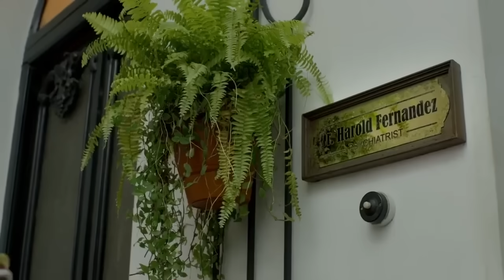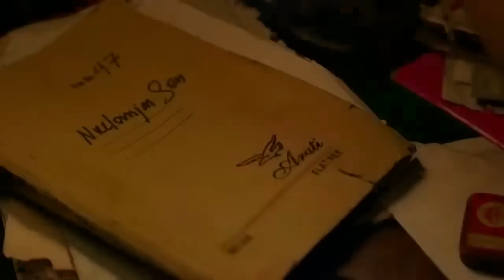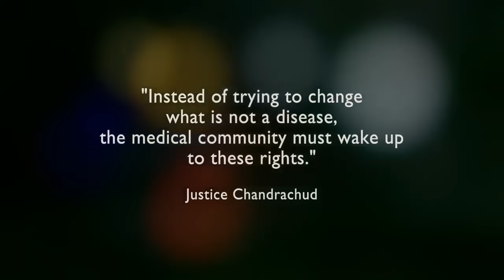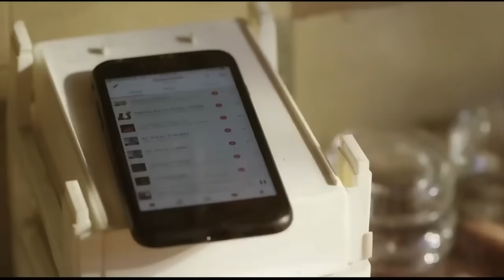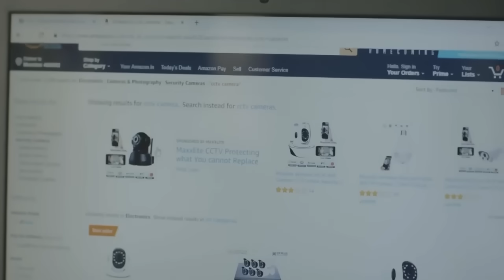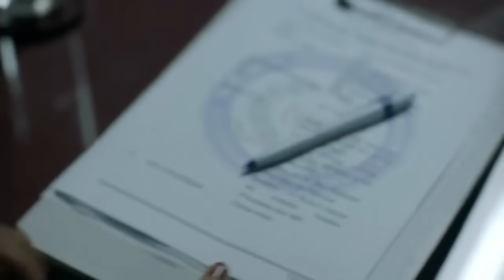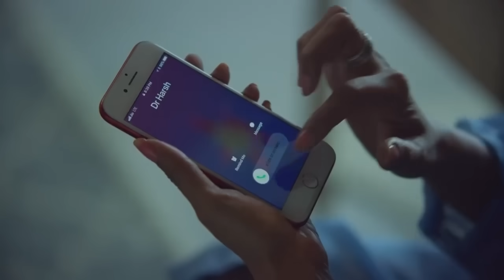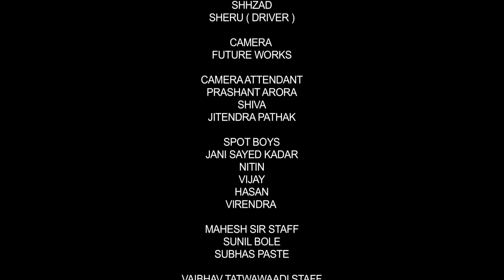Forbidden Love | Romantic Thriller Web series | Rannvijay, Mahesh Manjrekar, Aahana Kumra, Ali Fazal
An anthology series that explores the dark side of love including issues like infidelity, jealousy, and the feeling of being trapped in a relationship.

Cast:- Aditya Seal, Pooja Kumar, Omkar Kapoor, Patralekhaa, Ali Fazal, Rannvijay Singha, Aahana Kumra, Chandan Roy Sanyal, Mahesh Manjrekar, Raima Sen, Vaibhav
Directed by:- Pradeep Sarkar, Priyadarshan, Aniruddha Roy Chowdhury, Mahesh Manjrekar
Producers:- Ratan Jain, Ganesh Jain, Sanchita Chaterjee

00:00 - 31:29  - Arranged Marriage
31:30 - 1:08:49 -  Anamika
1:08:50 - 1:49:27  - Rules of the Game
1:49:29 - 2:27:58  - Diagnosis of Love